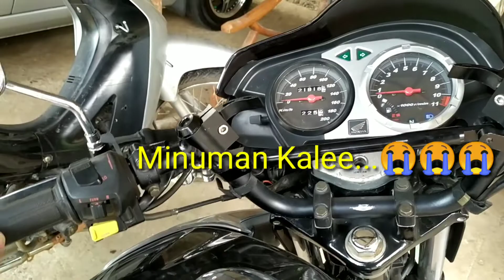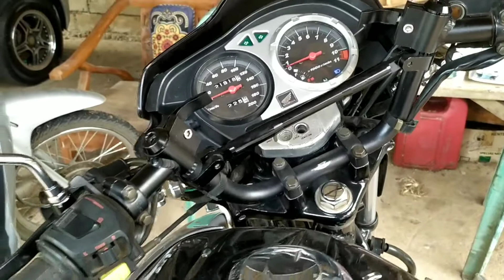MODIFIKASI MOTOR TIGER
. Modifikasi motor Honda Tiger 2000 secara sederhana dan alay.
.Motor thn pembuatan 2019 ini masih lumayan enak dipakai sehari-hari.   Mudah-mudahan bermanfaat.
Modifikasi motor, Modifikasi Tiger,
Modif Tiger,  Modifikasi sederhana,
Modifikasi tiger herey, Modifikasi murah,
Cara modifikasi motor,
Cara modif motor tiger,